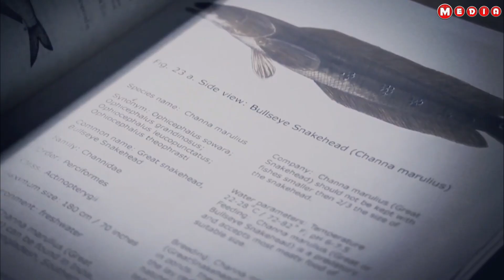MENAKJUBKAN !! IKAN INI BERKEPALA NAGA | ON THE SPOT HARI INI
on the spot trans 7 jalan paling angker di indonesia,
kejadian unik,
kejadian unik dunia,
kejadian aneh alam semesta,
kejadian aneh akhir tahun 2022,
kejadian aneh alam di dunia,
kejadian aneh anak durhaka,
peristiwa alam unik yang mencengangkan,
kejadian alam aneh 2023,
kejadian alam aneh di dunia terbaru,